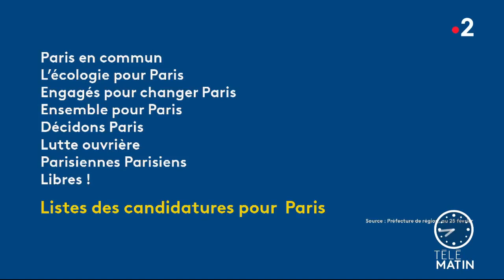Les 4 vérités - Marcel Campion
Chroniqueur : Jeff Wittenberg

Jeff Wintenberg reçoit Marcel Campion, candidat « Libérons Paris » aux municipales.